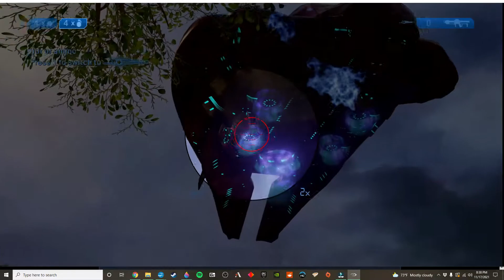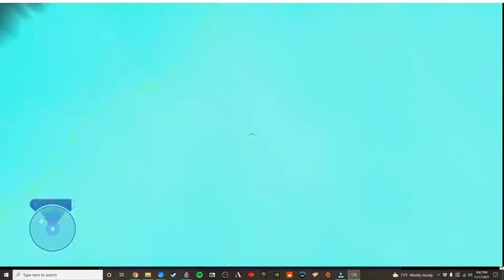LET'S PLAY HALO 2 | MISSION SEVEN: DELTA HALO | PART ONE | THE HALO PROJECT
Welcome to the Halo Project!

What I am going to do is play all of the Halo games according to the story's internal chronology rather than the order in which they were released.  This means that we continue with the third game -- according to story order -- Halo 2.

Halo: The Master Chief Collection is a compilation of remastered first-person shooter video games from the Halo series for the Xbox One. Released in November 2014, it consists of Halo: Combat Evolved Anniversary, Halo 2, Halo 3, Halo 4, and their multiplayer modes, complete with their full set of add-on content. All games received graphical upgrades for the release, but Halo 2 received a Combat Evolved Anniversary-style high-definition overhaul.

"The Finder of the Lucky Devil" by Megan Mackie at Amazon